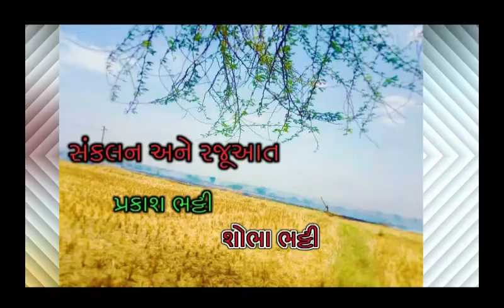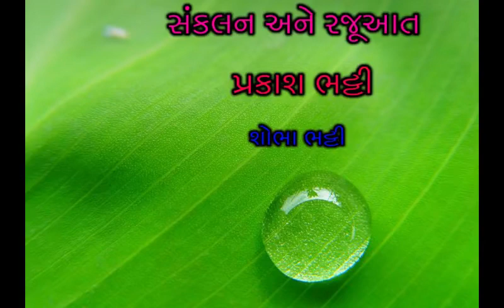પ્રકાશ વાણી - ૬૧ સલાહ નહી સહકાર આપો.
@મહામારીના સમયમાં થઇ શકે તેટલી મદદ કરો.